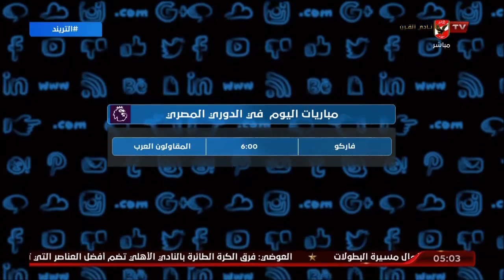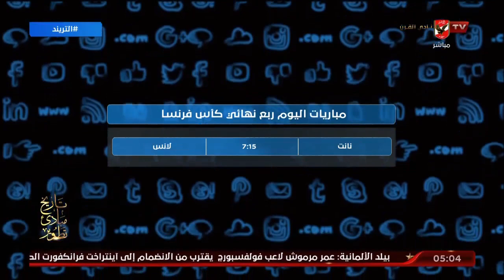تعرف على مواعيد مباريات اليوم في الدوري المصري والإنجليزي وكأس ملك إسبانيا